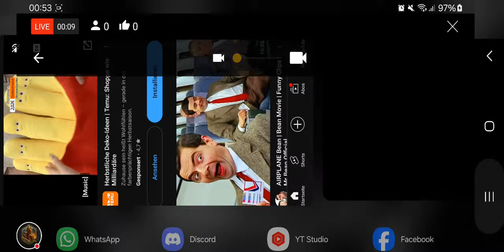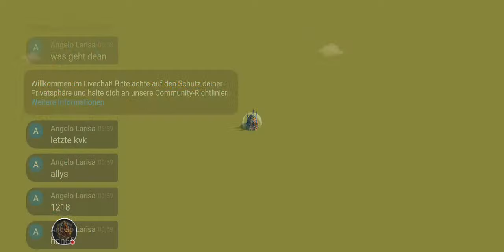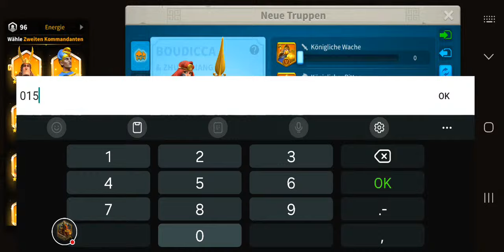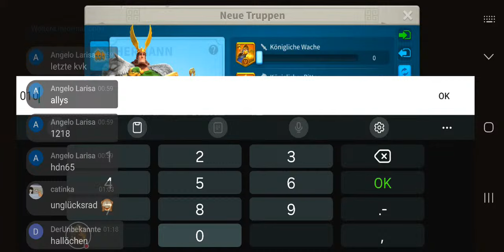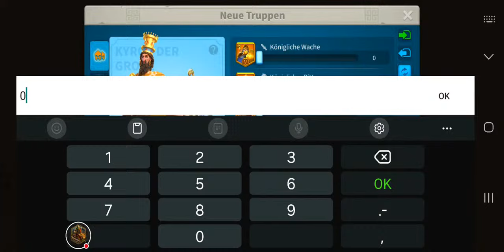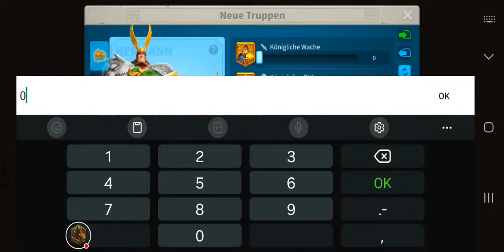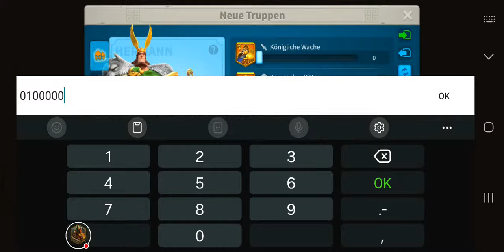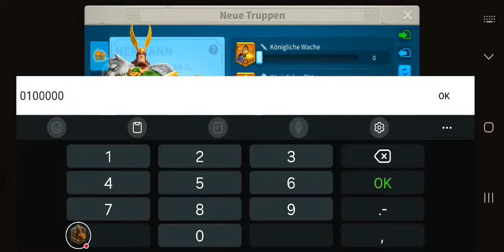Rise of Kingdoms ~ Riddick Livestream Hermann Testing